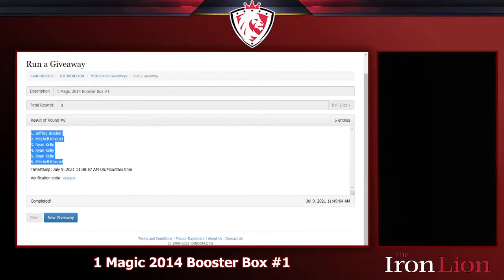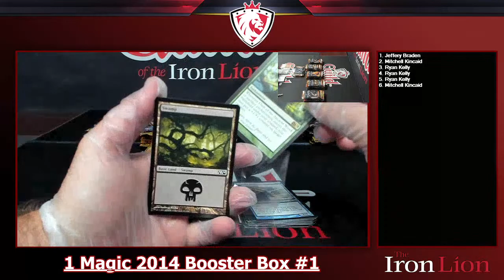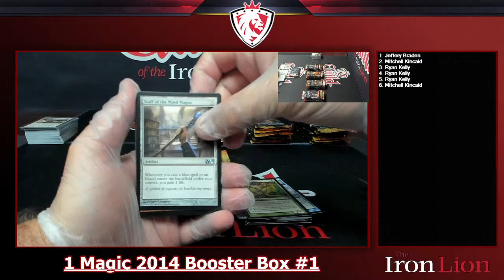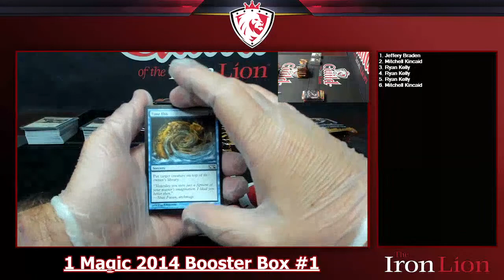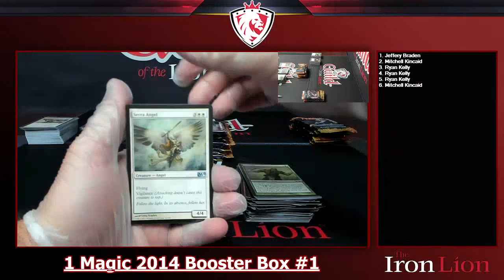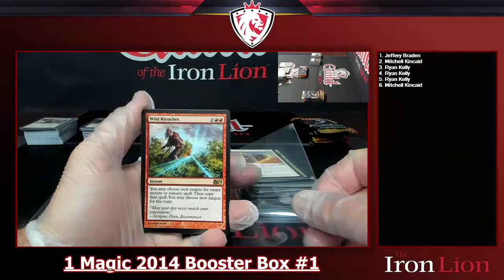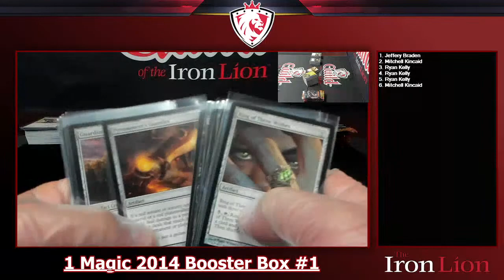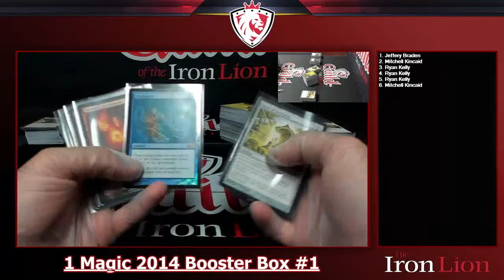1 Magic 2014 Booster Box #1